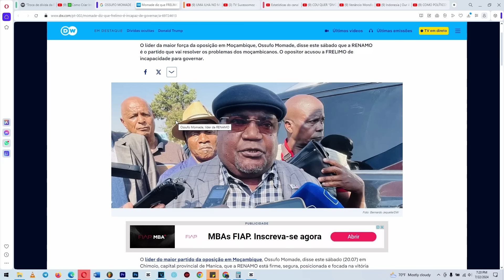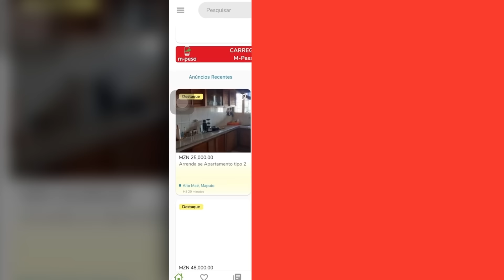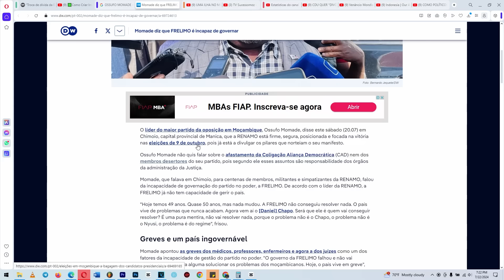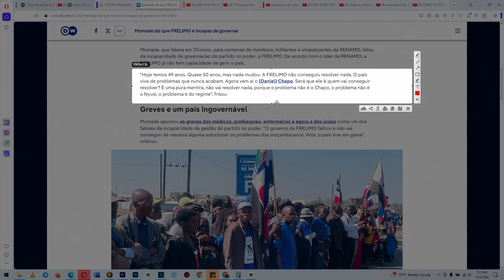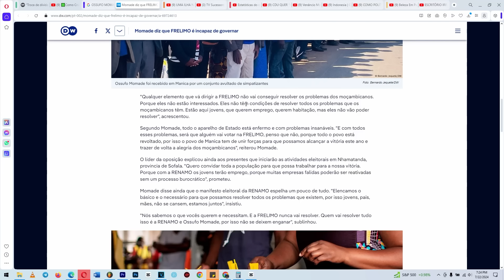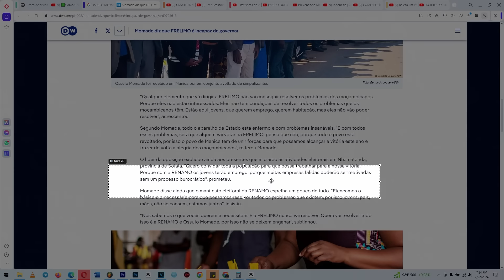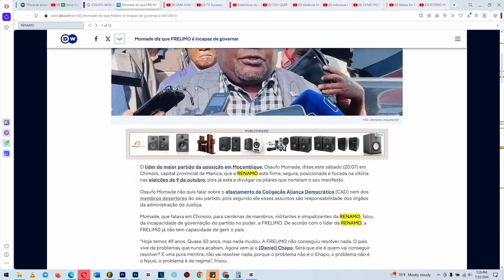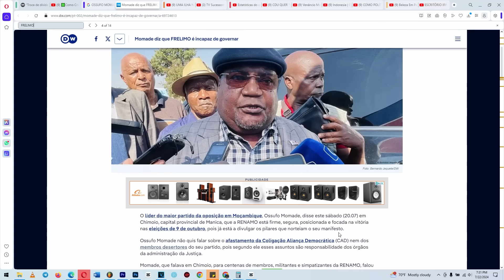Ossufo Momade Esta A Ser Ignorado E A Serviço Da FRELIMO A Renamo Já Era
Siga a Agência Unanga
Agência produtora de conteúdos